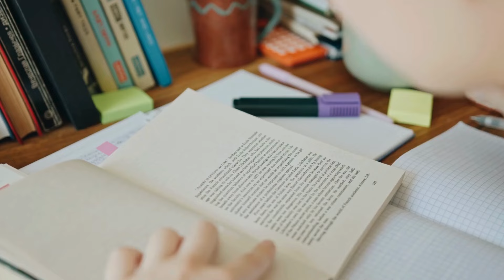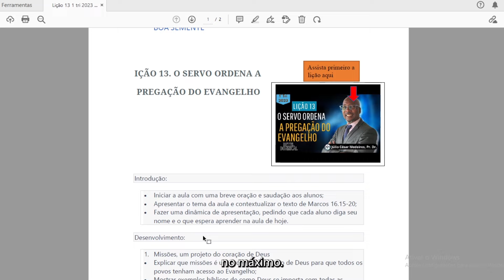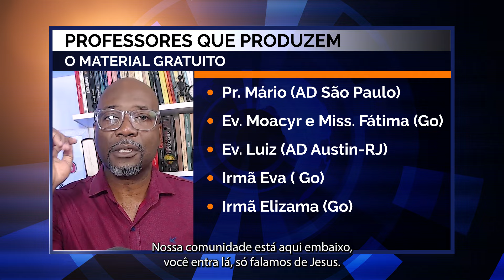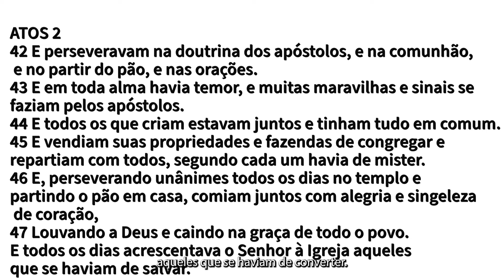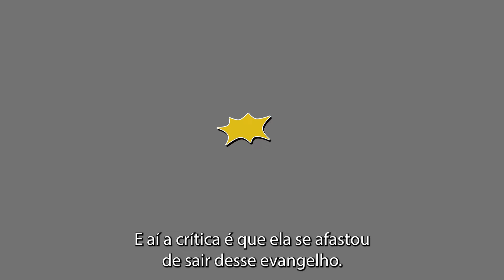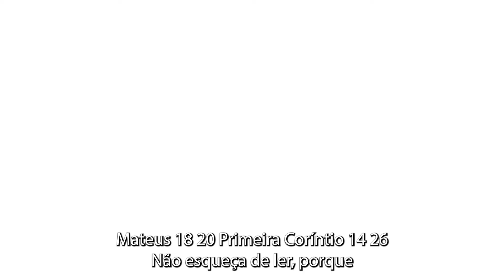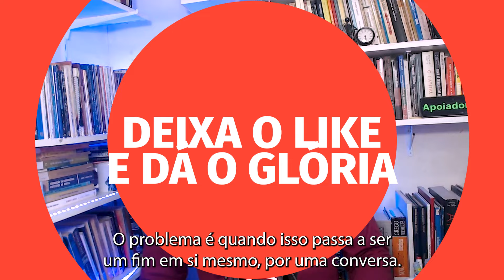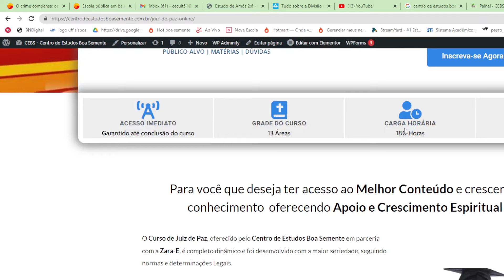LIÇÃO 5 A RELEVANCIA DE CONGREGAR EM UMA IGREJA LOCAL PARA FORTALECER A FÉ COMUNHÃO BETEL DOMINiCAL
A  LIÇÃO 5 A RELEVANCIA DE CONGREGAR EM UMA IGREJA LOCAL PARA FORTALECER A FÉ A COMUNHÃO BETEL DOMINCAL DO 3° Tri 24 BETEL é uma pré aula baseada nas Revista  Betel Dominical (adultos), 3° tri 2024
Tema: : A RELEVÂNCIA DA IGREJA, SUA ESSÊNCIA E MISSÃO – Reafirmando os fundamentos, a importância do compromisso com a Palavra de Deus, a Adoração sincera e o serviço autêntico, segundo os preceitos de Jesus Cristo | Escola Biblica Dominical

Se você é professor de escola Dominical, estudante da bíblia que gosta de estudos bíblicos, este canal é para você!

Compre livros Amazon e ajude ao canal

Equipamentos que uso na gravação